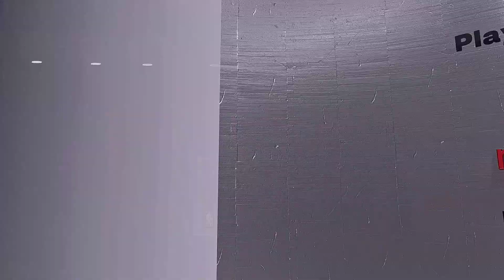Vintage Kobe Bryant Going up Against Miami's BIG 3! | HEAT at LAKERS | NBA 2011-12 Season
NBA 2K23 is a basketball simulation video game created by Visual Concepts and released by Take 2 Interactive under the 2K brand. It is the follow-up to NBA 2K22 and the 24th game in the NBA 2K series. In MyCAREER, highlight your talent. In MyTEAM, combine All-Stars with enduring legends. Create your own dynasty with MyGM, or use MyLEAGUE to reshape the NBA. Play now to compete against NBA or WNBA teams and experience realistic gameplay.

Credits to all NBA modders!